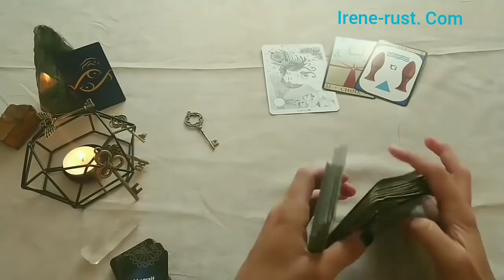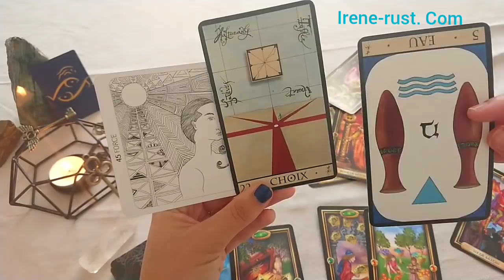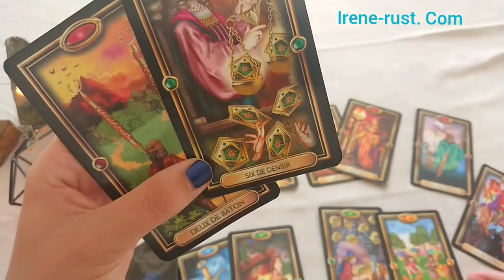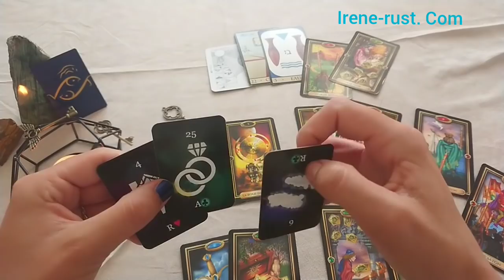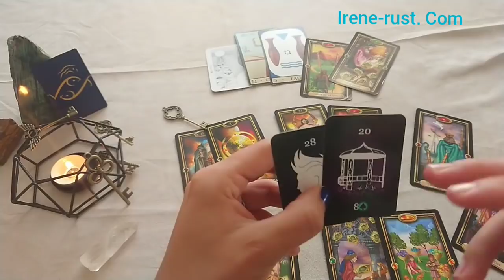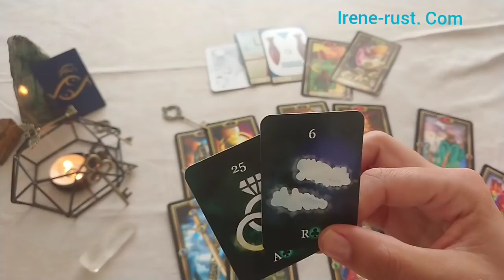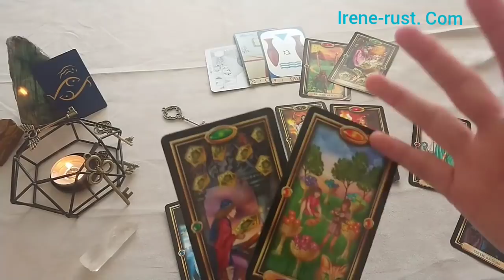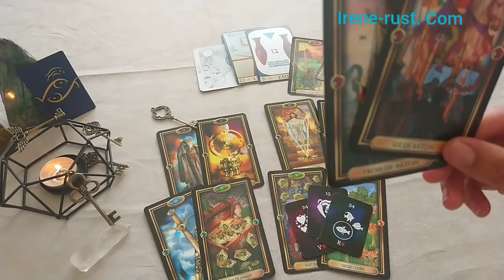♓ POISSONS - " Vers de nouvelles aventures !!": OCTOBRE 2020 | HOROSCOPE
POISSONS - " Vers de nouvelles aventures !!": OCTOBRE2020 | HOROSCOPE. Une lecture intuitive avec des oracles et tarot. Tirage sentimental 16:39 . Guidance sentimentale pour chaque signe astrologique sera postée par vidéo sur Irène Rust Tarot ma chaîne de guidance énergétique.
Horoscope du mois où tous les domaines ( travail, finance, amour ) y ressortent.

Si votre Horoscope vous parle laissez moi un petit commentaire :)

Mon Facebook Groupe !

Musique de Broke For Free titre summer spliffs sous licence creativ commins by
 NCND